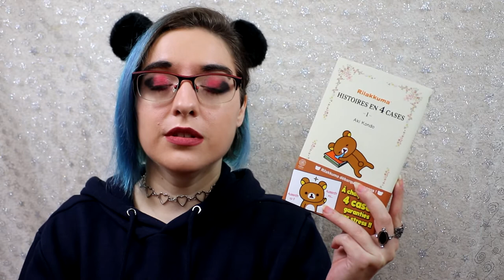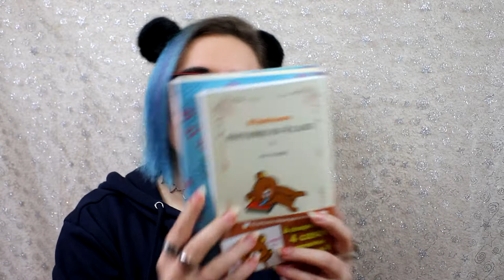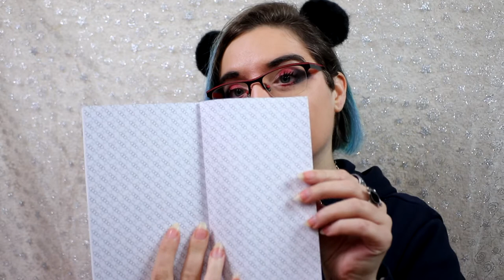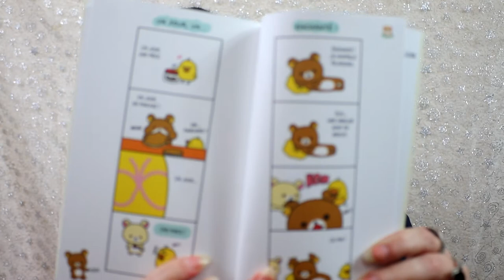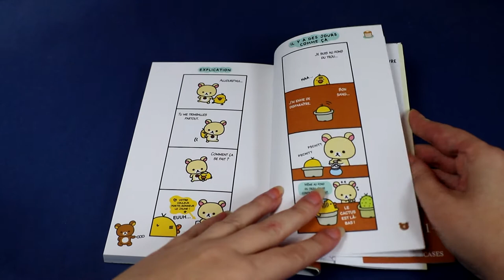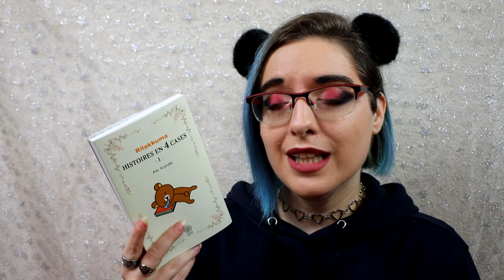[Critique Volume 1] Rilakkuma (Noeve)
Résumé :
Un jour, un mystérieux costume d'ours nommé Rilakkuma visite la maison de Kaoru... et s'y installe. Rilakkuma est paresseux, détendu, jamais stressé ni fâché. Il fait les choses à son rythme. Même si Kiiroitori, l'oiseau jaune, lui reproche souvent de rester sans rien faire, les jours s'écoulent paisiblement. Impossible d'en vouloir à Rilakkuma, il est bien trop paisible. Vous pouvez bien remettre à plus tard vos occupations, non ? Et si vous vous laissiez tenter par un peu de paresse ?